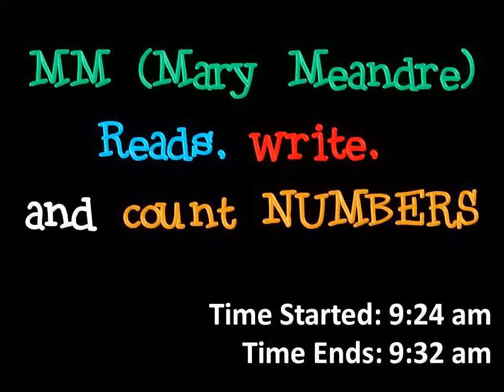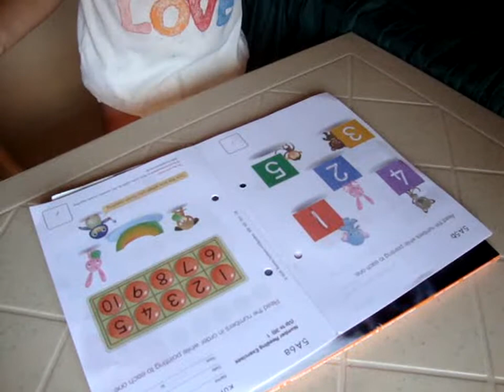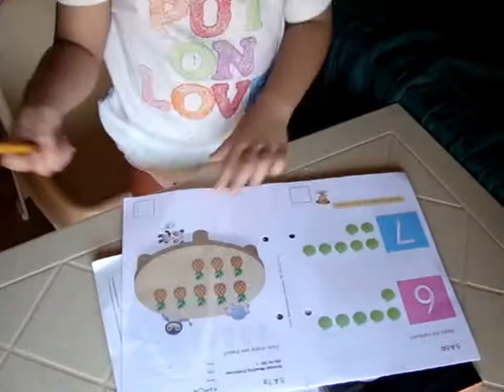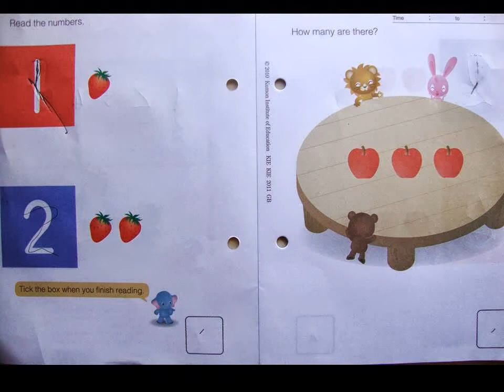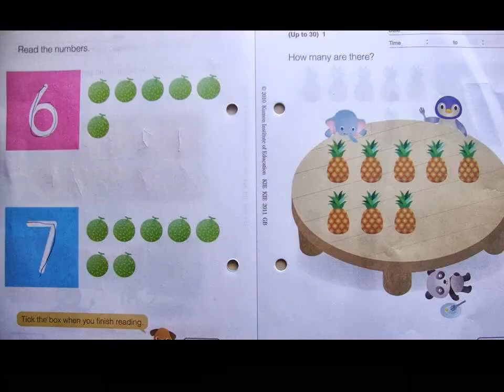Homework #1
MM (Mary Meandre) on her first homework with me. Haven't recorded the whole session. Next time I will record and do it LIVE! =)